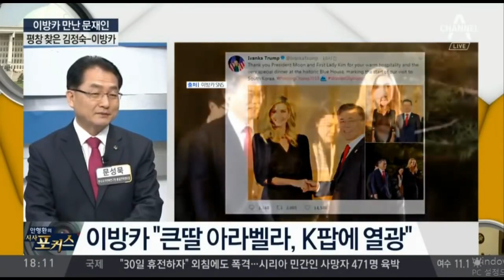이방카 청와대 상춘재에서 문 대통령과 만찬, 정상급 예우 받는 중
이방카, 문 대통령과 청와대 상춘재서 만찬 [앵커] 우리나라를 방문한 도널드 트럼프 미국 대통령의 맏딸, 이방카 백악관 보좌관은 방한 첫.

이방카 오늘 오후 방한…문 대통령과 청와대서 만찬 [앵커] 도널드 트럼프 미국 대통령의 맏딸, 이방카 백악관 보좌관이 오늘 오후 방한합니다..

내일 방한하는 이방카. 문 대통령과 상춘재에서 만찬.

[출연] 정기남 / 정치리더십센터 소장 이준석 / 바른미래당 노원병 지역위원장.